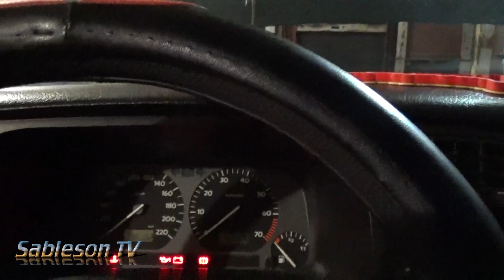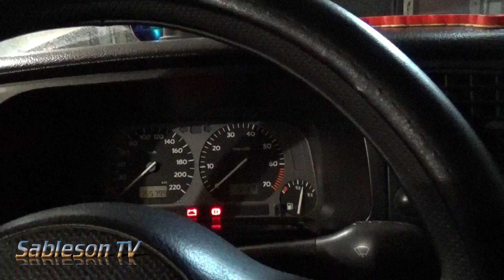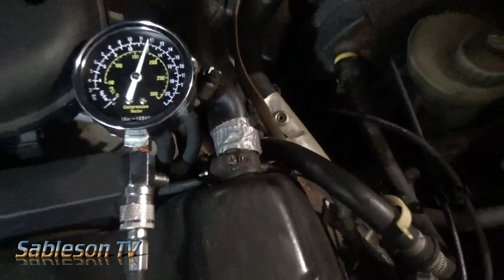Проверка компрессии....Важно!!!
Иногда   проверка  компрессии  на  горячей  машине   не  может  выявить  все  неисправности   в  моторе.
Поэтому   важно   померить   и  на  холодную.
Это   не   сложно  и   вполне   можно  сделать  самому.  Достаточно  просто  купить  компрессиометр .  И  тогда   вы  будите  точно  знать  что  вас  не  обманули  ,или  наоборот  обманули    на  СТО    ,   указав  на   поломку  крупную   в  двигателе  .
как сделать